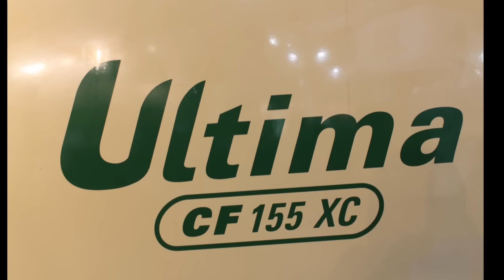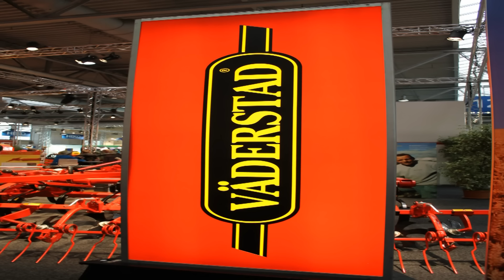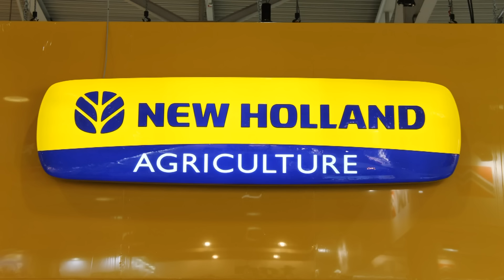Agritechnica 2011 Hannover Germany Claas Fendt New Holland Krone John Deere